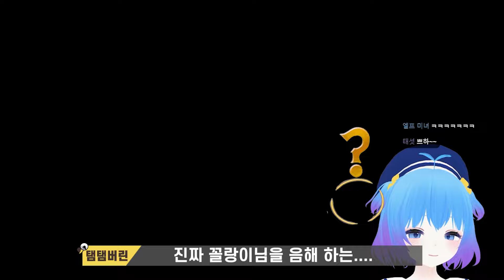똥 빼주세요^p^ㅎㅎㅎㅎㅎㅎㅎㅎ 【쁘허】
ㅎㅎㅎㅎㅎㅎ 너무 재미있는 파티야^p^